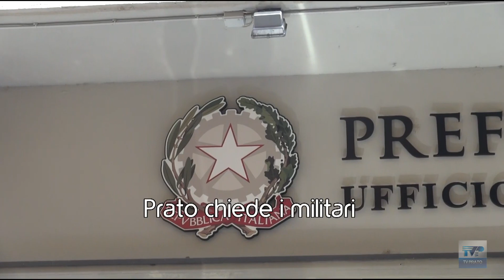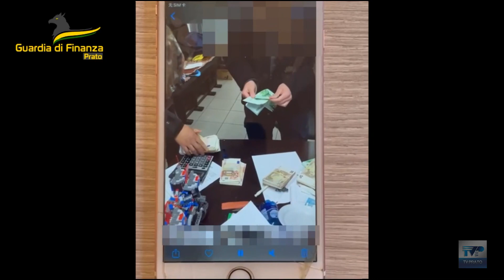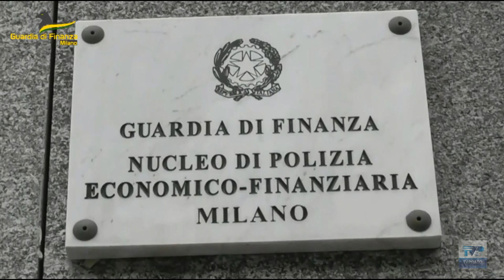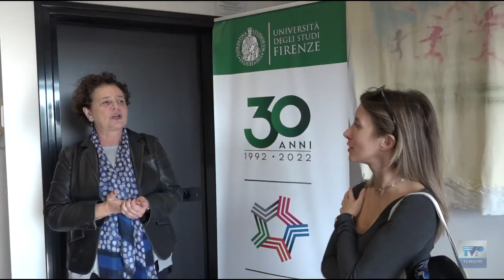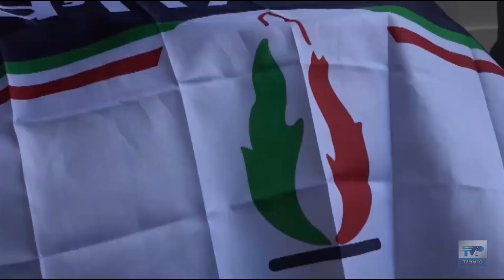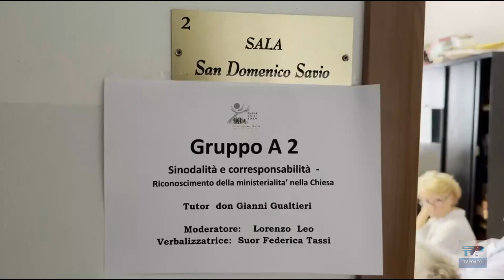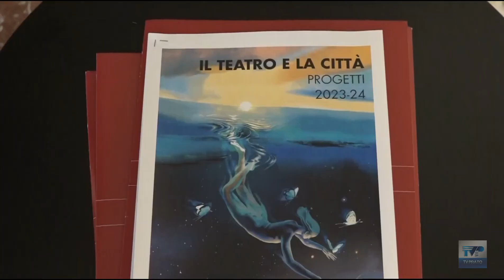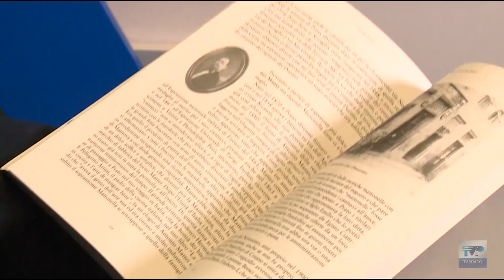Telegiornale della sera del 17 /10/ 23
Ecco il sommario:
➤Oltre cinque milioni di euro intascati a nero per affittare i capannoni ai cinesi: indagati due immobiliaristi pratesi.
➤La Prefettura ha chiesto ufficialmente al Viminale il ritorno dei militari dell’esercito in città.
➤Maxi operazione della Finanza sul traffico internazionale di droga: indagini anche a Prato.
➤Parte la sperimentazione dei “frigoriferi intelligenti” per i pranzi degli studenti universitari al Pin.